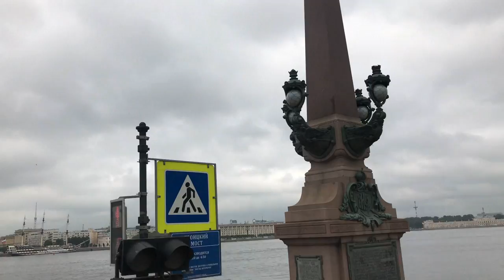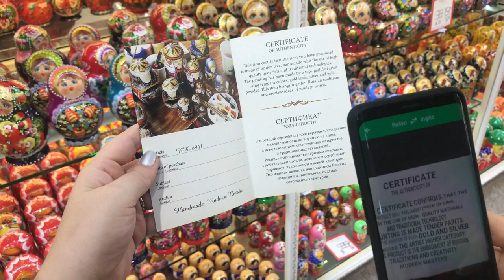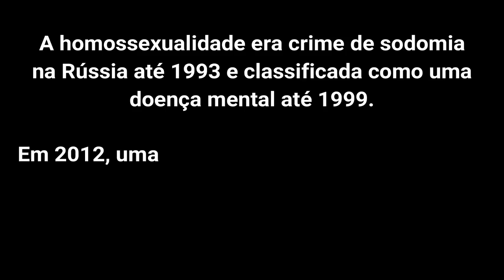Censurada na Rússia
Passei um dia inteiro na Rússia e gravei tudo pra vocês. Este é um dos países que mais viola os direitos da comunidade LGBT no mundo. Apesar de receber críticas internacionais pelo recente aumento na discriminação social, crimes e violência contra pessoas LGBT, o poder russo insiste em colocar em prática sua lei "anti-gay".

Quer apoiar meu trabalho?

Mande algo pra mim:
CEP: 22793971
Rio de Janeiro - RJ
Victória Fechine

Canal: @canalcensuradas
Vicky: @vickyfechine